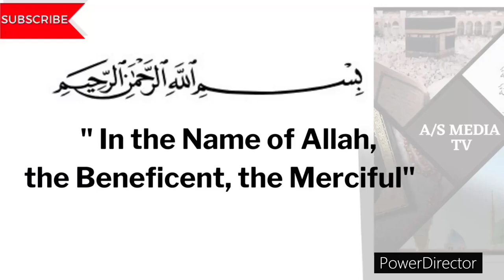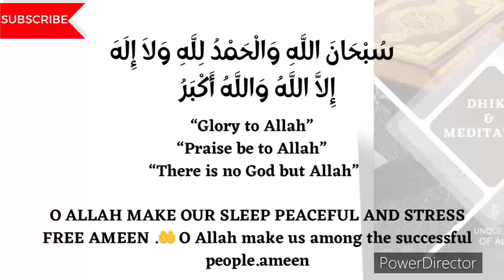POWERFUL DHIKR FOR RELAXED SLEEP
ٱلسَّلَامُ عَلَيْكُمْ
MY MOTIVATION = YOU LIKE MY VIDEO (JAZAK ALLAH)
GOAL 2000 LIKES TO THIS VIDEO

SERVICES;
1. MEDITATION THROUGH DHIKR